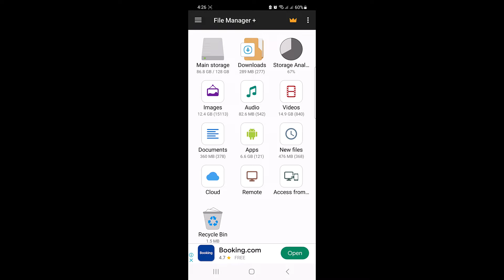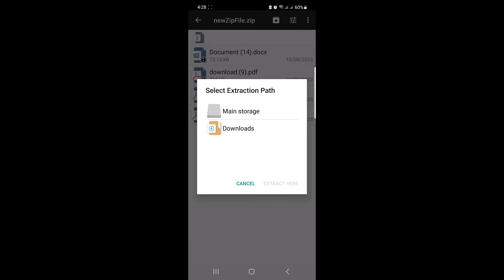How to Open ZIP File in iPhone & Android Mobile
This video guides about how to open zip file in mobile.

Whether you're using an iPhone or an Android phone, we'll show you how to easily open ZIP files right on your device.

ZIP files are a convenient way to compress multiple files into a single package, but opening them on mobile devices can sometimes be a bit tricky.

We are going to extract zip file using the File Manager Plus app. It's the best zip file opener for android and iphone.

Here are the Steps to Open ZIP File in your Mobile Device:

1. Open File Manager Plus app on your Mobile.

2. Locate the Zip file whose contents you want to extract.

3. Simply tap on zip file and File Manager+ app will show it's content.

4. Tap on the "Extract" option, and File Manager Plus will efficiently unzip the file for you.

5. You can save the content of zip file in your desired location.

I hope you now understand how to open zip file in iPhone & android mobile. I will surely respond.